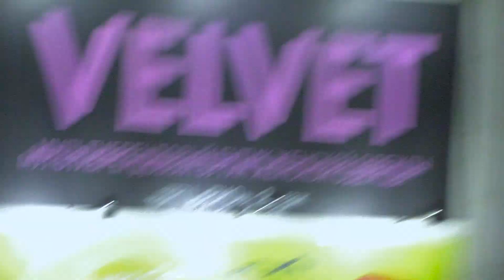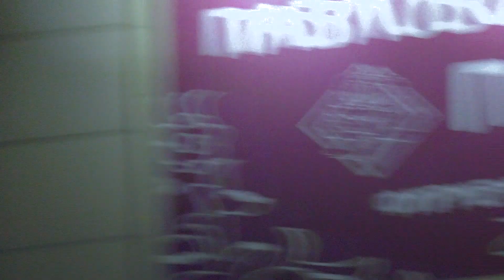Кастро и Райдо. ТРЦ РИО Кострома (06.08.2017)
Предыдущее видео: Paul Landers. Rammstein. Vantaa, The Big Stone Rockfest, Finland (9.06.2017)